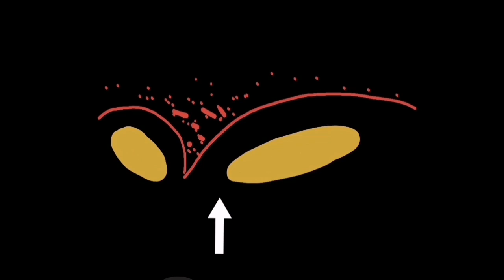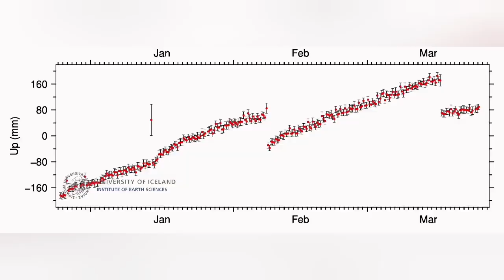Iceland Volcano Update :Cave Vent Vanished, GPS Land Rise, Svartsengi Magma Accumulation Starts